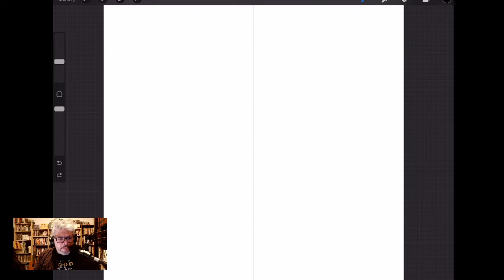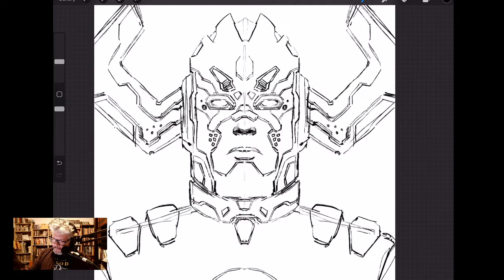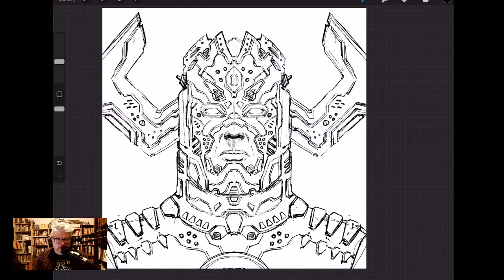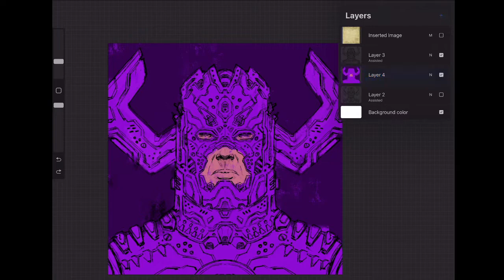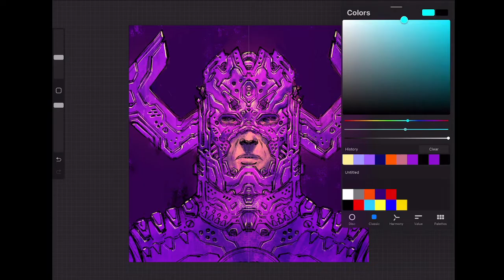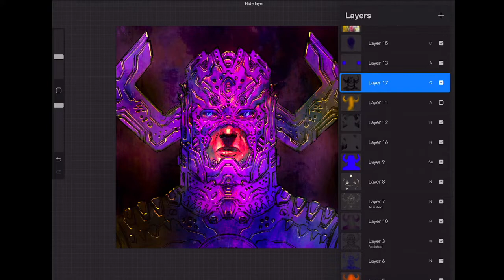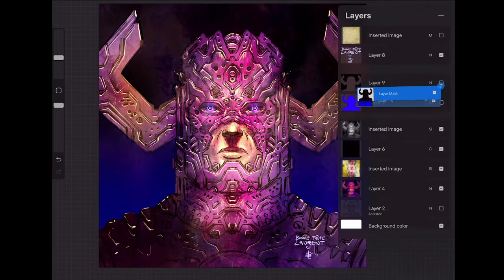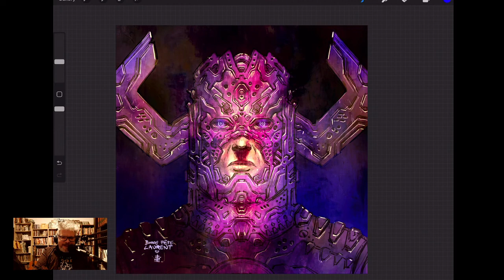JEIK DION'S JOY OF DIGITAL PAINTING feat: GALACTUS!